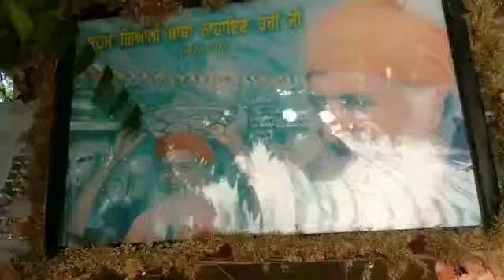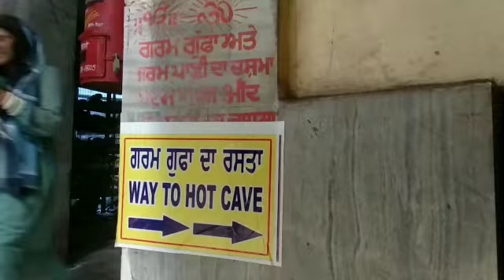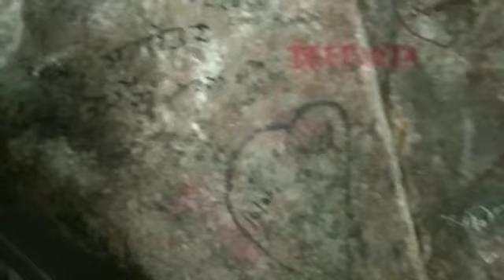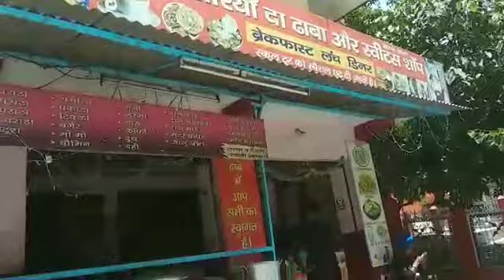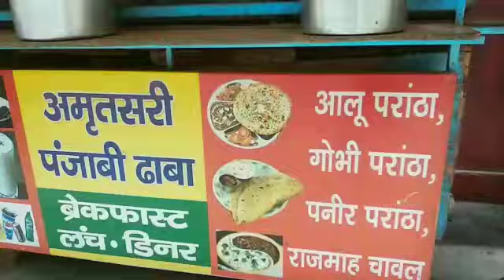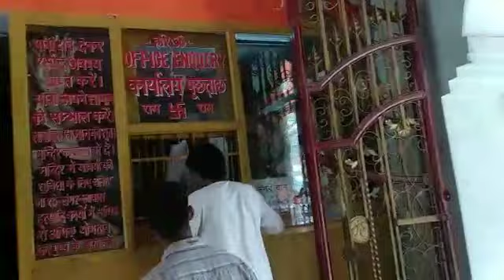Manikaran Market, temples and Gurudwara (Himachal tour episode -2)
For online Room booking at Ram mandir Guest House